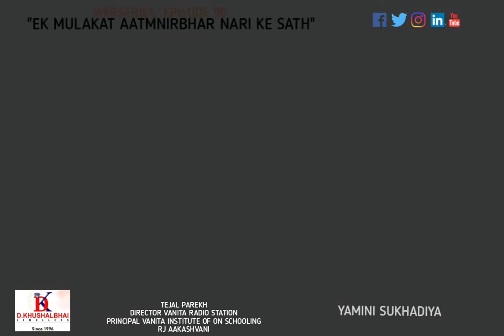EXCLUSIVE INTERVIEW TEJAL PAREKH DIRECTOR VANITA RADIO STATION WEBSERIES EP 96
EXOTICWEBMEDIADIGITALCHANNEL WORLDWIDE 📽️
DIRECTOR VANITA RADIO STATION
PRINCIPAL VANITA INSTITUTE OF ON SCHOOLING
RJ AAKASHVANI
 CLICK 🔔 ICON 🙏 WATCHING MORE EXCLUSIVE INTERVIEW EPISODE 📽️